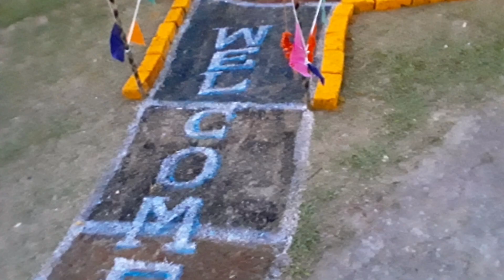Memory photos of 12 Dalu zone youth convention chapahati 2019